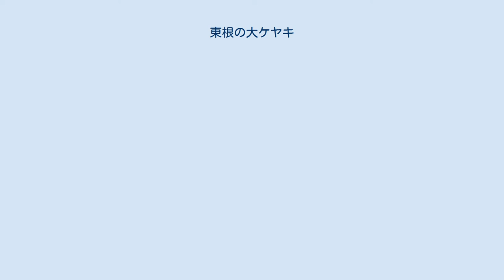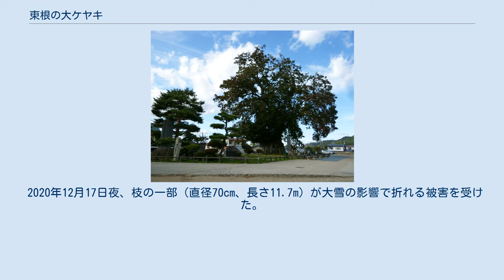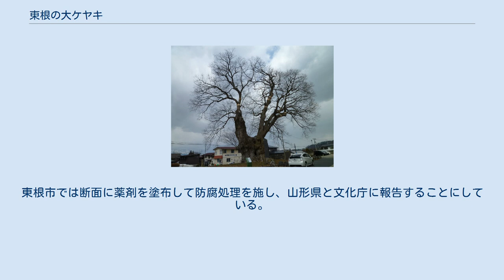東根の大ケヤキ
東根の大ケヤキ（2015年10月撮影） 東根の大ケヤキ（2014年3月撮影） 東根の大ケヤキ（ひがしねのおおケヤキ）は、山形県東根市本丸南1丁目の東根市立東根小学校校庭に生育するケヤキの巨木である。
樹齢は1000年以上とも1500年以上とも推定され、1957年（昭和32年）に国の特別天然記念物に指定された。
ケヤキとしては日本一の巨樹といわれ、群馬県の「原町の大ケヤキ」、山梨県の「三恵の大ケヤキ」（いずれも国の天然記念物）と並んで「日本三大ケヤキ」と称されている。
1980年（昭和55年）には、「日本ケヤキ見立番付」で「東の横綱」に選ばれた。
 東根小学校の校庭の西北隅に、この大ケヤキはただ1本そびえている。
かつてこの地は南北朝時代の1347年（正平2年）に、小田島長義という武将が築いた小田島城（東根城）の本丸跡であり、堀割の名残も見受けられる。
樹齢は1000年以上とも1500年以上ともいわれ、小田島城築城の際にはすでにかなりの大木であったと推定される。
江戸時代末期の絵図を見ると、東根の大ケヤキと後述する「雄槻（ちちケヤキ）」の他に旧本丸や二の丸周辺に22本のケヤキが植栽されていたことが確認できる。
 1874年（明治7年）11月13日、小田島城の本丸跡に東根小学校の前身、東根学校が開設された。
その頃には、大ケヤキはもう1本あってそれぞれ「雌槻（ははケヤキ）」、「雄槻（ちちケヤキ）」と呼ばれていた。
しかし、1885年（明治18年）に雄槻が枯れてしまい、雌槻にあたるこの大ケヤキが残された。
 1926年（大正15年）10月20日に国の天然記念物に指定され、1957年9月20日には国の特別天然記念物となった。
1957年の特別天然記念物指定時には、樹高が35メートルあった。
 近年の測定では、樹高は28メートル、根回りは24メートル、目通り周囲は16メートル、直径5メートルとされた。
幹は地上5.5メートルのところで2股に分かれて生育している。
かつて北向きに大きな横枝が伸びていたが、1902年（明治35年）の暴風によって折損したため、この方向への枝張りは小さい。
根元の幹部分は南北方向に空洞となっていて広さは畳2枚分ほどあり、たき火の跡が残っている。
この空洞を潜り抜けると、子宝に恵まれるとの言い伝えがある。
 東根の大ケヤキは2012年8月の時点においてケヤキとして唯一の特別天然記念物であり、日本一の巨樹といわれる。
群馬県吾妻郡東吾妻町の「原町の大ケヤキ」、山梨県南アルプス市の「三恵の大ケヤキ」（いずれも国の天然記念物）と並んで「日本三大ケヤキ」と称されている。
他の2本の大ケヤキが老齢化が進んで損傷が激しいのに比較すると、東根の大ケヤキの樹勢は強健である。
昭和末期に、葉が変色するなど樹勢の衰える兆しがあったため、東根市は木の周辺に施されていた透水性コンクリートの舗装を剥がし、雨水の浸透性を高める鉄製の網に取り替えるなどの対策を講じた。
その甲斐があって大ケヤキは活力を取り戻し、山形県立林木試験場からも「今後、数百年は樹勢ますます盛ん」との保証を受けた。
 東根の大ケヤキは、1980年（昭和55年）に金沢大学教授の里見信生（当時）が発表した「日本ケヤキ見立番付」で「東の横綱」に選ばれた。
1990年（平成2年）に開催された「国際花と緑の博覧会」に合わせて企画された「新日本名木100選」や、1986年（昭和61年）に山形新聞社と山形放送が主催した「グリーン山形110景」にも選定されている。
東根小学校では、「ケヤキっ子8か条」や「ケヤキのようにたくましい人間に」を教育方針に掲げ、大ケヤキの絵を児童に描かせたり、秋には落ち葉ひろいをさせたりして児童の情操教育に役立てている。
 大ケヤキは雪の重みで枝が折れないようにワイヤーロープで支持されており、ワイヤーロープは3年ごとに張り替えられている。
 2020年12月17日夜、枝の一部（直径70cm、長さ11.7m）が大雪の影響で折れる被害を受けた。
翌日の調査で枝の内部の空洞化が進んでいることが分かり、老化と着雪が枝が折れた原因とみられている。
樹木医は樹勢に影響はないとしている。
東根市では断面に薬剤を塗布して防腐処理を施し、山形県と文化庁に報告することにしている。